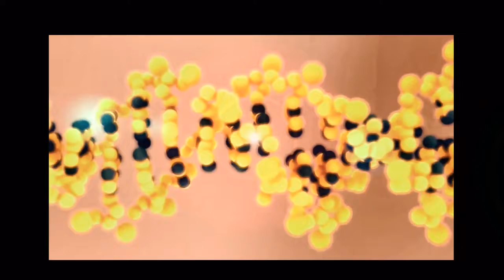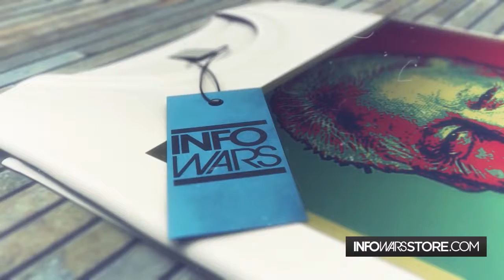Degenerate Socialists Curse Reporter - Infowars News 8/29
InfoWars reporter Ashley Beckford discusses the presidential campaign with Austin members of the Democratic Socialists of America at the Austin LGBT Pride Parade. Instead of having a logical debate, the unhinged socialists devolve into boisterous, vulgar, ad hominem slurs against Donald Trump - right in front of a young child.